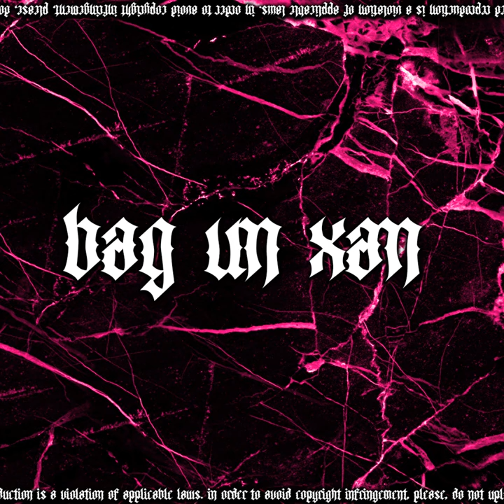Alean - "BAG UN XAN" feat. Vxna (Official Music Audio)